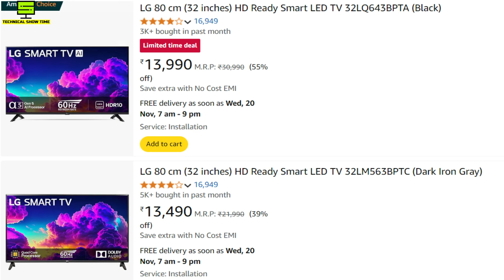HARD Led Tv Panel Vs FLEXIBLE Led Tv Panel | Tech Q&A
This video is about channel viewers question and answer.

Hisense U7N Mini Led Tv Series 2024
Hisense E68N
Hisense E6N

TOSHIBA C350NP - 2024
TOSHIBA C350MP – 2023

SAMSUNG TVS
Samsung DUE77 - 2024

LG 2023 4K TV
LG UR7500PSC
LG 32” – LM563BPTC
LG 32” – LQ643BPTA
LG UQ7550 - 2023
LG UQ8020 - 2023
LG 55” C2 Oled
LG 48” C2 Oled
LG 55” A3 Oled

Toshiba Mini Led Tv 2023

HISENSE 2023 4K TV
Hisense U7K Mini Led 2023

Hisense U6K Qled 2023

SONY TVS - 2023
Sony X74L

Sony X64L
Sony X70L

Sony X74L
Sony X75L
Sony X80L
Sony X82L
Sony X90L
Sony 32” HD Tv

ACER H PRO SERIES 2023

VU TVS - 2024
VU Masterpiece Qled Series
REDMI TV
Best Stabilizer for Led Tv 32” to 65”

LED TV SCREEN GUARD
Best Stabilizer for Led Tv
43" - 50"
50" - 55"
65" - 70"

PROJECTOR SCREENS
Bigvue Grey Motorized Screen
Projector Screen 8x6 = 120" 4:3
Reflective ALR Screen
MAP TYPE SCREEN [16:9]
MANUAL PULL DOWN SCREEN(NO LOCK)
120” (White]
MANUAL PULL DOWN SCREEN(AUTO LOCK)
 MOTORIZED SCREEN(White)
MOTORIZED TAB TENSION SCREEN
FIXED FRAME SCREEN Fixed Frame White Screen[16:9]
84” to 165”
Fixed Frame Grey ALR Screen[16:9]
84” to 165”
Fixed Frame ALR Screen Slim Bazel[16:9]
84” to 165”
V-Guard Crystal TT 100 Plus Stabilizer for For 24 inch to 32 Inch Tv
V Guard Effino 1.3 – For 24 inch to 32 Inch Tv
V Guard Mini Crystal – For 24 inch to 32 inch Tv
V Guard Crystal Neo – for 24 inch to 32 inch Tv
V Guard Voltino Max – For 32 inch to 55 inch tv
V Guard Voltino DIGI Plus for 43 inch to 80 inch Tv
V Guard Effino 2.25  – for 32 inch to 47 inch Tv
Video Time Stamp
00:00 Introduction
00:33 Projector Cleaning
02:29 Best 32 inch Tv under 12000
03:34 Toshiba & VU Tv in offline Stores?
04:07 Projector ANSI Lumens Brightness
05:56 Extended warranty for Sony 65 inch Tv
07:36 Best 65 inch tv under 100000
08:49 How is VW Led Tv?
09:49 Hard Led Panel Vs Flexible Led Tv Panel
10:43 Best 55 inch 4k Tv under 40000
11:44 Best picture settings